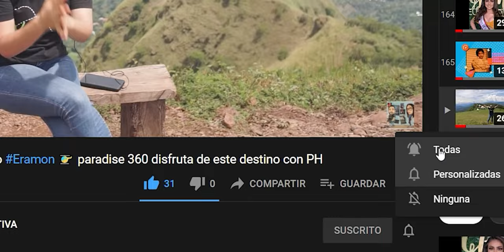Estratégico!. Caso practico de las propiedades de matrices.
Hemos encontrado un caso especifico para explicar una de las propiedades de matrices. Veamos algunas estrategias para su desarrollo.